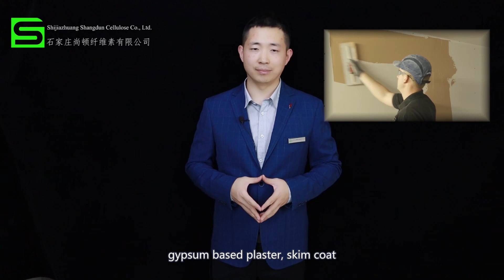Shijiazhuang Shangdun Cellulose Co., Ltd.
In this video, we give a brief introduction about our company.

 And if you are interested in our HPMC which can be used in building materials such as cement mortar, cement-based plaster, Gypsum based plaster, skim coat, tile adhesive, EIFS, just feel free to contact us.